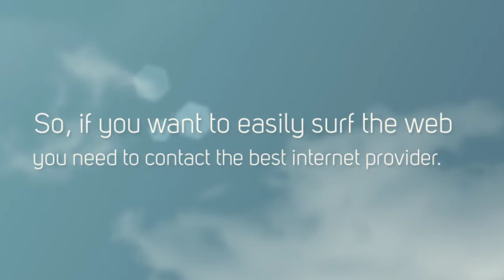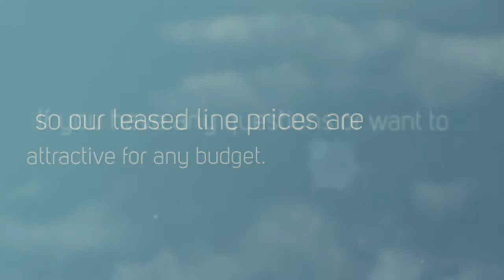2Connect Company Overview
2Connect Company Overview